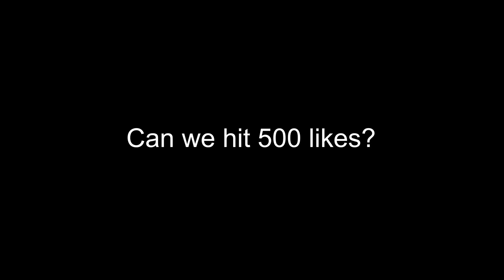FAN REACTION: Fulham 1-2 Leeds United | LONDON HAS FALLEN!😍 | Premier League 2020/21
Our live reaction to Leeds United's first win in London since 2017!

Personal - @Lewis_Deighton17